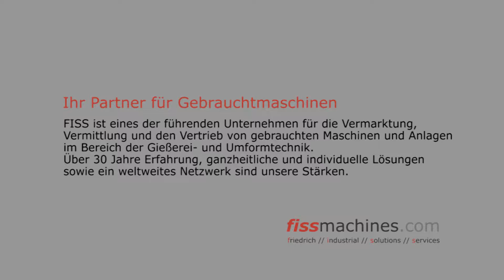fiss-machines.com - Frech DAW 20 A Warmkammer Druckgießmaschine WK1374, gebraucht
Baujahr: 1986, funktionsgeprüft und neu lackiert, inkl. Schmelzofen elektrisch beheizt, für Zink Druckguss